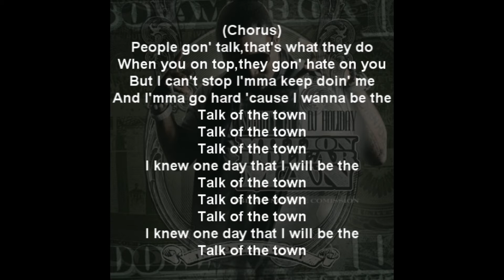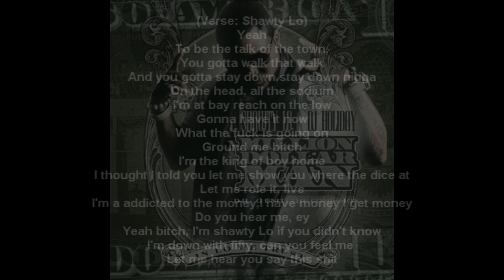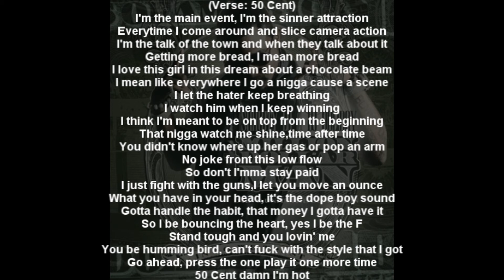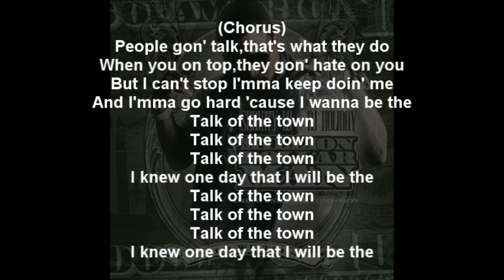Shawty Lo - Talk Of The Town ft. 50 Cent Lyrics